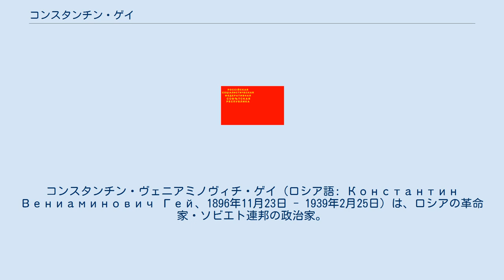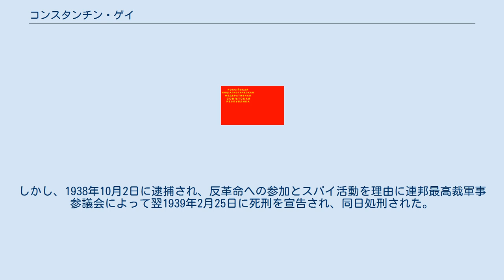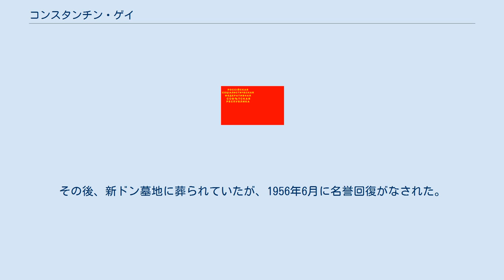コンスタンチン・ゲイ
全連邦共産党（ボリシェヴィキ）スヴェルドロフスク管区委員会責任書記
コンスタンチン・ヴェニアミノヴィチ・ゲイ（ロシア語: Константин Вениаминович Гей、1896年11月23日 - 1939年2月25日）は、ロシアの革命家・ソビエト連邦の政治家。
 1896年11月23日、ロシア帝国サンクトペテルブルク県サンクトペテルブルクでロシア人（エストニア人とも）の官吏の家庭に生まれた。
プスコフ中等学校を卒業して1914年から1917年までハリコフ大学医学部に学び、1916年からボリシェヴィキ党員となっている。
二月革命後の5月から8月までプスコフ・ソビエト労働部書記、8月から党プスコフ委員会書記を務め、同月には野蛮師団のラーヴル・コルニーロフ軍と戦うためにドンに赴き、10月26日にはプスコフ軍事革命委の一員として、現地におけるボリシェヴィキ権力の樹立に役割を果たした。
 10月27日から11月2日にかけてはプスコフ駅でアレクサンドル・ケレンスキー＝ピョートル・クラスノフ軍と戦い、12月から翌1918年2月まで『プスコフスキー・ナバト』(ru) 紙編集者を務め、2月から3月にはドイツ軍に備えるためペトログラードで赤軍を組織した。
4月29日から翌1919年までプスコフ県ソビエト執行委議長、1919年6月18日から1922年5月9日まで党プスコフ県委議長および責任書記を務めた。
同時期には東部戦線 (ru) およびペトログラード戦線の一員としてプスコフで戦い、1922年にはボリシェヴィキ北西局組織部部長、同年から翌1923年11月まで党エカテリンブルク県 (ru) 委責任書記、翌12月から1924年までエカテリンブルク管区 (ru) 委責任書記、同年から翌1925年7月まで党ウラル州委組織・配分部部長を務めた。
同月27日から翌1926年3月25日まで党中央委組織・配分部部長となり、同月までプロフィンテルン執行局組織部部長でもあった。
同月から1930年1月までは党ウラル州委書記を務めた。
 1930年1月8日から1932年1月23日まで白ロシア共産党中央委第一書記および中央委局メンバーを務め、1932年1月から1934年2月まで連邦党モスクワ市委書記を務め、同月から1938年4月までソビエト連邦人民委員会議附属のソビエト統制委 (ru) メンバーとして中央アジアやゴーリキー州で活動。
1932年から1934年までは連邦中央執行委メンバーでもあった。
 1924年5月31日から1934年1月26日まで党中央委メンバー候補を務め、連邦保健人民委員部 (ru) 医療器具産業局副局長にもなり、党大会にも第8回 (ru)、第9回、第11回 (ru) と第13回から第15回まで出席した。
しかし、1938年10月2日に逮捕され、反革命への参加とスパイ活動を理由に連邦最高裁軍事参議会によって翌1939年2月25日に死刑を宣告され、同日処刑された。
その後、新ドン墓地に葬られていたが、1956年6月に名誉回復がなされた。
 ゲイの名はプスコフの路地に残されている。